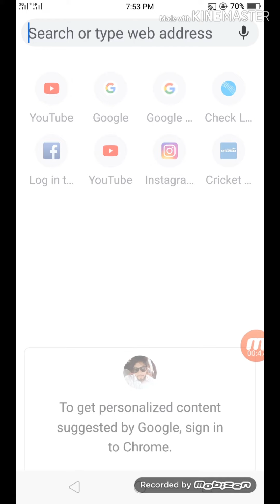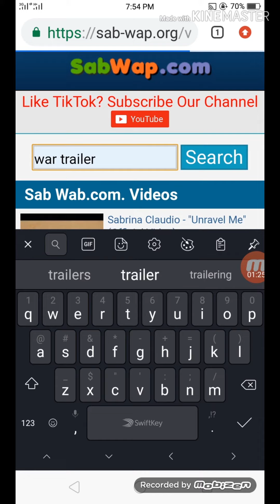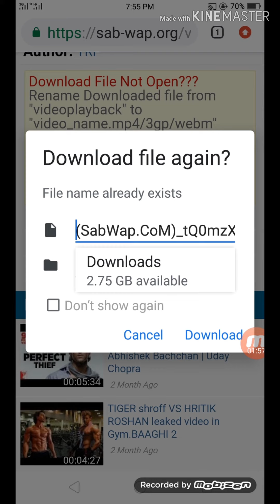Google Sai video ko kaisai download karna Hai how to download video from Google easily